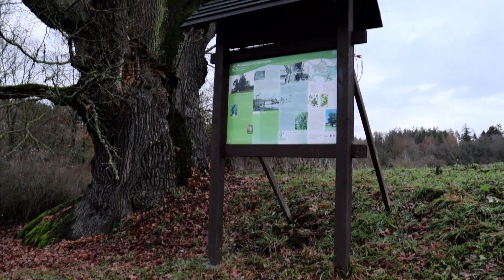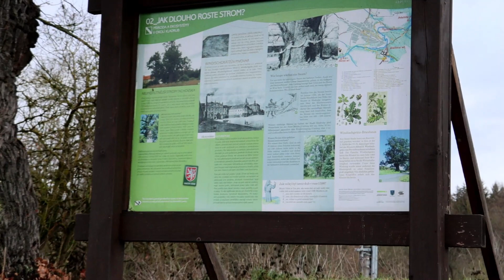Кладруби (чеш. Kladruby) — город на западе Чешской Республики, Пльзенский край.